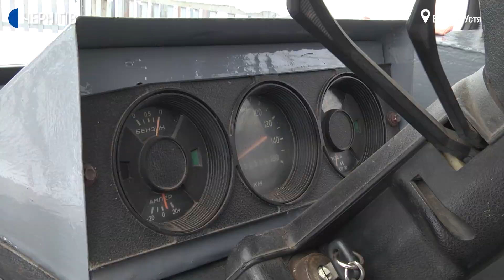Продав коня і зробив трактор: житель села Велике Устя вдома збирає техніку для господарства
Трактор з «Москвича», причеп з кінної брички – житель села Велике Устя Володимир Прийомщиков у себе на подвір’ї з металобрухту збирає техніку для власного господарства.